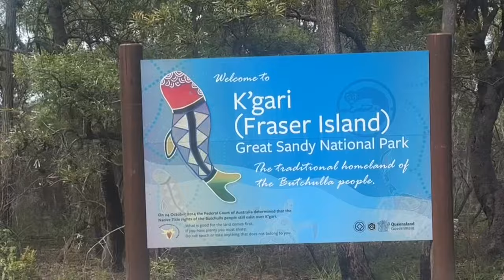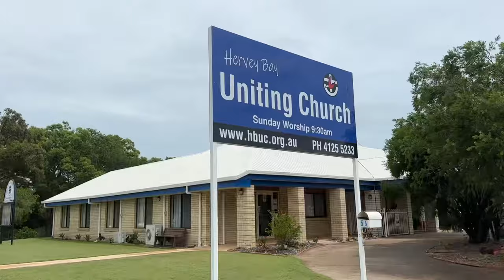Aus🇦🇺 vlog: Fraser Island🏝️, Hervey Bay🐚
Willkommen auf meinem YouTube-Kanal, freut mich, dass du eingeschaltet hast ❤

Nächster Stopp auf meiner Soli Travel Tour nach Bundaberg: Hervey Bay!
Von hier geht es zu einem meiner Haupt-Bucketlist-Ziele - Fraser Island (K’gari) :)

Mich interessiert DEINE Meinung, also lass doch gerne einen Kommentar da :)

Du interessierst dich fürs Leben und Arbeiten auf dem Ozean? - Schau dir hier meine Playlist „Sarah across the seven seas an“ und erfahre mehr darüber:

Sarah Alegria: sarahxalegria
Sarah across the seven seas: sarahacrossthesevenseas

about me:
-Sarah Alegria B.
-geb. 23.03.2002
-Tourismuskauffrau

VIDEOS DONNERSTAGS/SONNTAGS

Vielen Dank für deinen Aufruf!
Ich wünsche Dir einen wunderbaren Tag und hoffentlich bis zum nächsten Mal!

Deine Sarah Alegria

Songs:

Free Music for Videos 👉 Music by Reed Gaines - Fly Too High

Die in diesem Video zum Ausdruck gebrachten Meinungen sind meine persönlichen